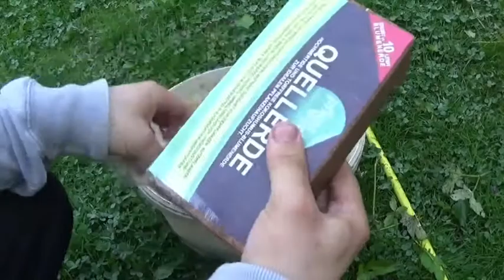So funktioniert Quellerde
Damit man die Quellerde auch nutzen kann, muss lediglich 4 bis 5 Liter lauwarmes Wasser in einen Eimer gegeben werden und dazu die Quellerde, anschließend 10 bis 15 Minuten warten und schon erhält man 10 Liter Blumenerde.